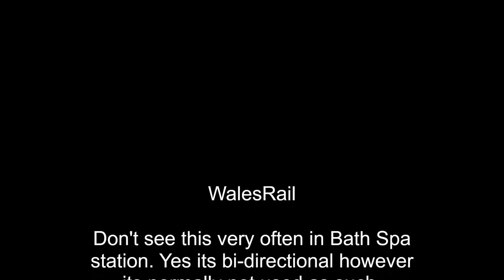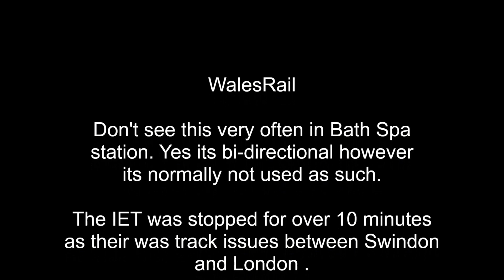Turbo Undertake at Bath Spa 25th November 2023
Turbo undertakes IET at Bath station.